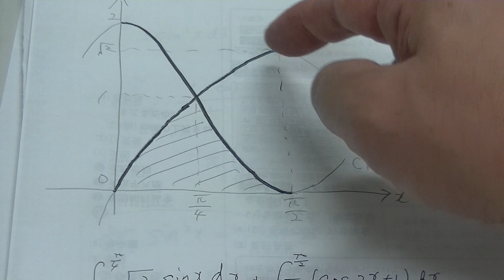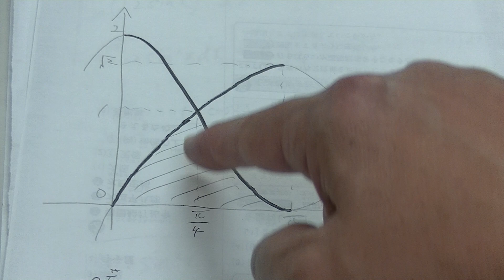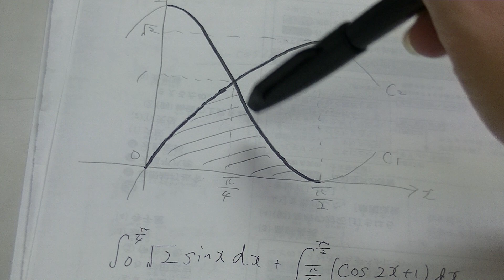２０１９年１０月第３回全統記述模試・数学（大分上野丘高校の生徒からの質問）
２０１９年１０月第３回全統記述模試・数学（大分上野丘高校の生徒からの質問）